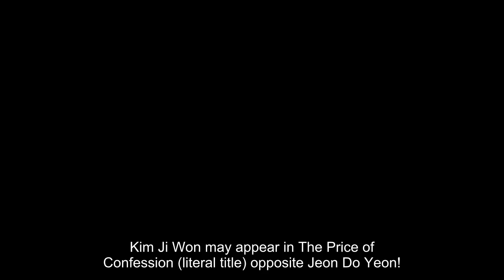Kim Ji Won Joins Jeon Do Yeon in Negotiations for New Drama Following the Departure of Song Hye Kyo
Kim Ji Won may appear in The Price of Confession (literal title) opposite Jeon Do Yeon! Kim Ji Won, according to one media site, has gotten an offer to star in The Price of Confession and is now planning her calendar to accommodate the movie. According to Kim Ji Won's agency HighZium Studio, The Price of Confession is one of the projects she has gotten an offer for. After Song Hye Kyo and Han So Hee left the series in December, it was announced that Jeon Do Yeon was in discussions to take over as the series' protagonist. The Price of Confession tells the terrible story of two women involved in a murder investigation. Originally, the drama was going be directed by Lee Eung Bok of Descendants of the Sun. However, the project took a detour when he turned down the offer owing to schedule issues in January 2023. Lee Jung Hyo, director of Crash Landing on You and Doona!, has taken over as the new director. Song Hye Kyo and Han So Hee were originally confirmed to be in negotiations for the drama in 2022. When they published a ph